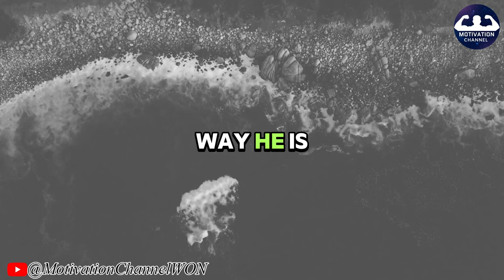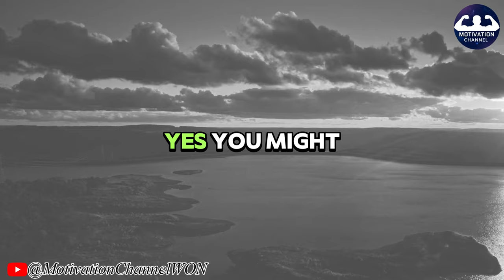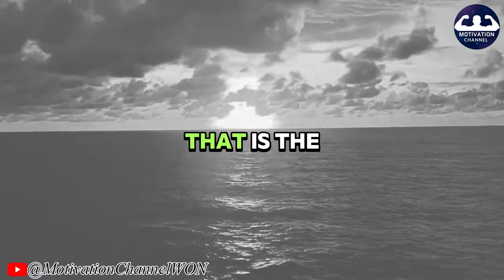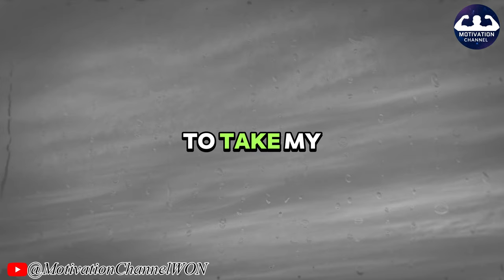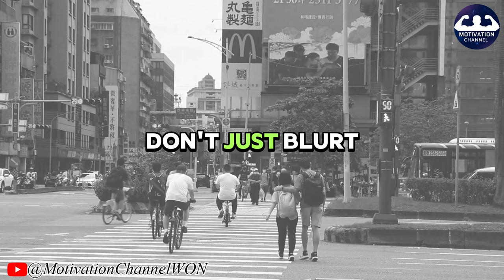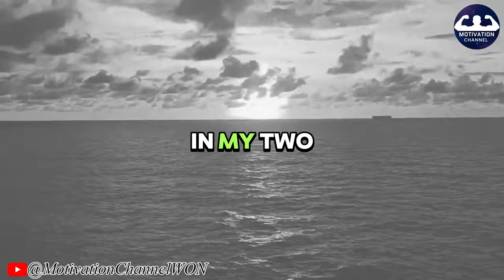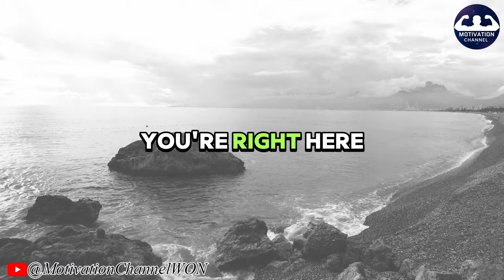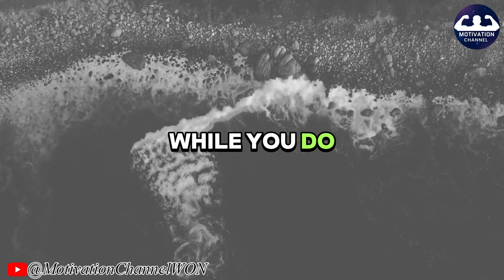Time Management - Jim Rohn Motivational Speech Video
💥Video : Time Management - Jim Rohn Motivational Speech Video